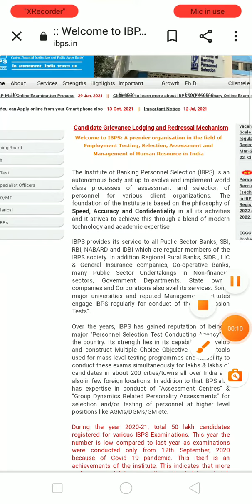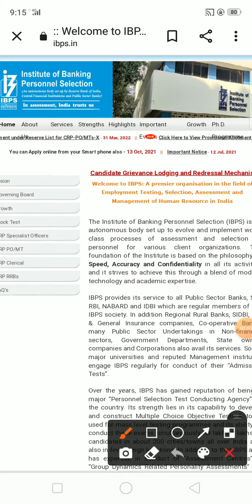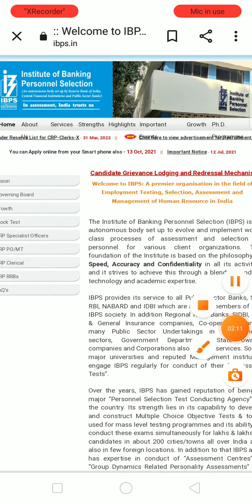IBPS latest update 2022|ibps po/clerk/ So final result 2022|इंतजार की घड़ी समाप्त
Ibps latest news today 2022| ibps po/ clerk/ so  final result update 2022||

All The Best IBPS PO/Clerk/SO 2021 Final Result Candidates